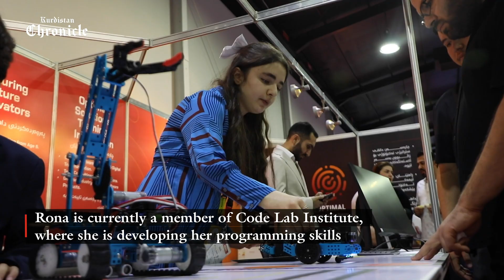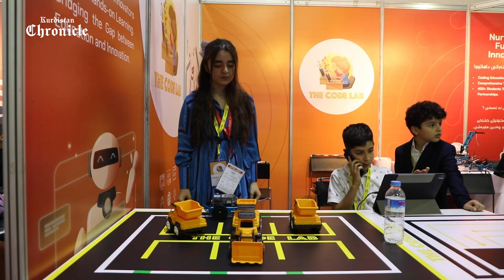Young Kurdish Programmer Builds a Robot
Meet Rona Kovan, one of the youngest Kurdish programmers with ambitious goals. She recently developed and presented a robot at the HITEX event in Erbil.